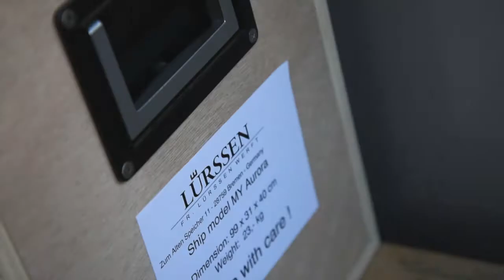Lürssen at the Monaco Yacht Show 2018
Video by Tom van Oossanen